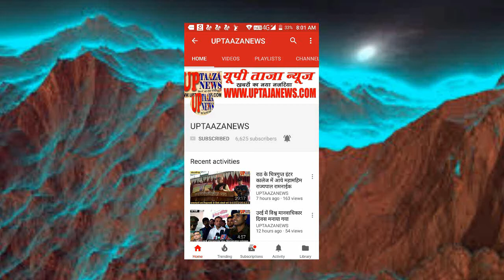लक्ष्मी देवी महाविद्यालय मदारीपुर जालौन मे हुआ 29 वाॅं सड़क सुरक्षा सप्ताह का आयोजन